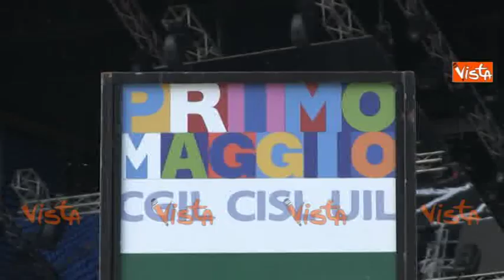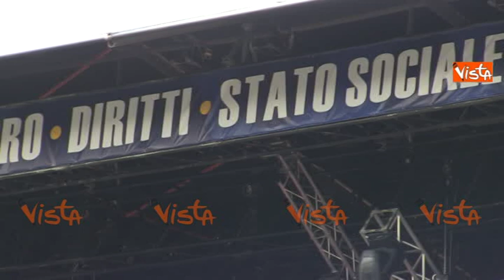Concerto del Primo Maggio, le prime persone già sotto il palco per il posto migliore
(Agenzia Vista) - Roma, 1 Maggio 2019 - Dalle 15 fino a mezzanotte, in Piazza San Giovanni il tradizionale Concertone del Primo Maggio, organizzato da Cigl, Cisl e Uil, e condotto da Lodo Guenzi e Ambra Angiolini. Tanti gli artisti che si alterneranno sul palco per tutti i gusti, dalla trap di Izi, Ghali e Achille Lauro, Carl Brave alla musica indie con i Canova, gli Ex Otago, Coma Cose, i Pinguini Tattici Nucleari e Gazzelle, fino a band e cantanti più tradizionali come Zen Circus, Ghemon, Daniele Silvestri, Negrita, Manuel Agnelli e Subsonica. Ospite internazionale, l'ex chitarrista degli Oasis, Noel Gallagher.